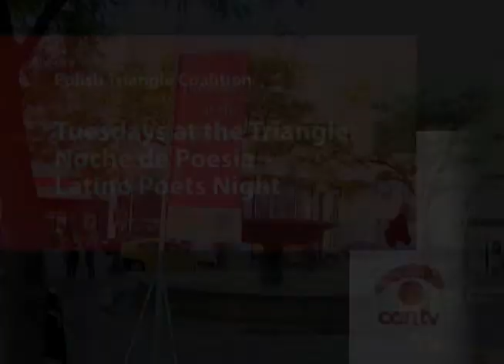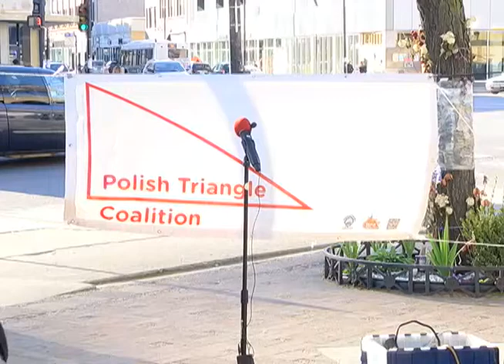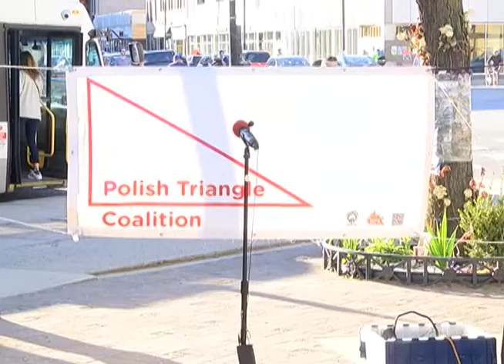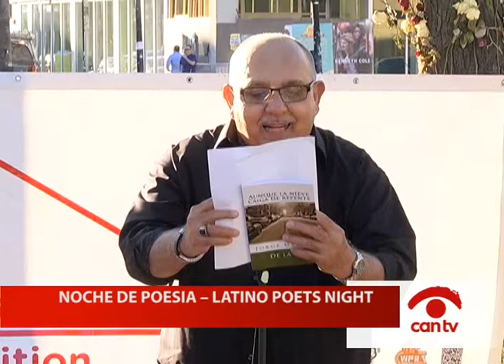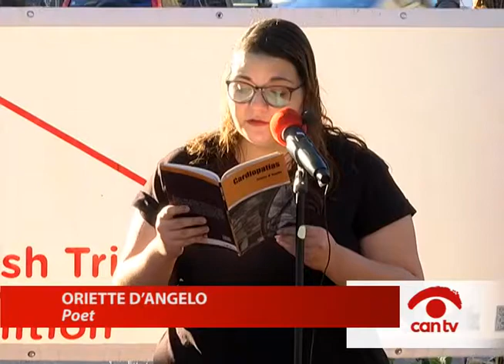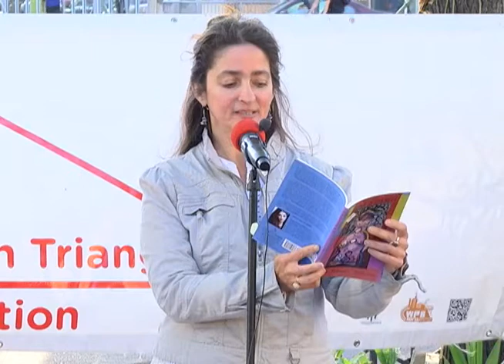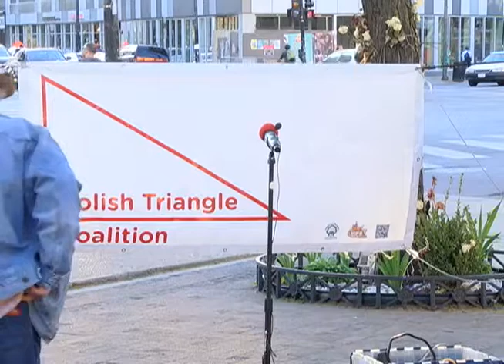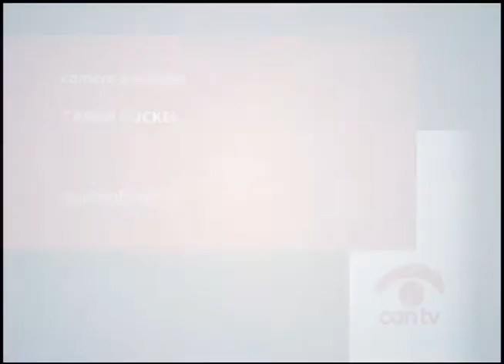Noche de Poesia – Latino Poets Night